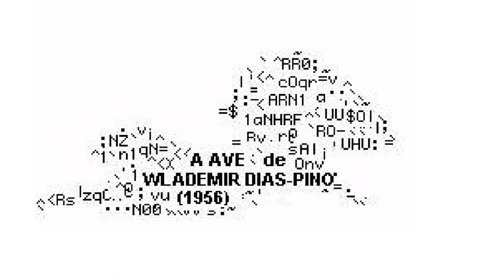Homenaje a Wlademir Dias-Pino - Clemente Padín